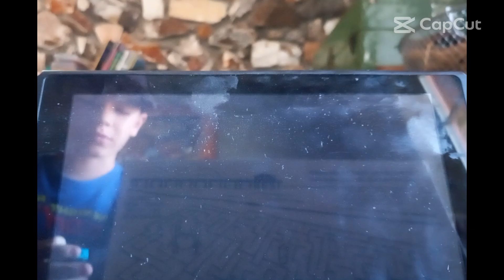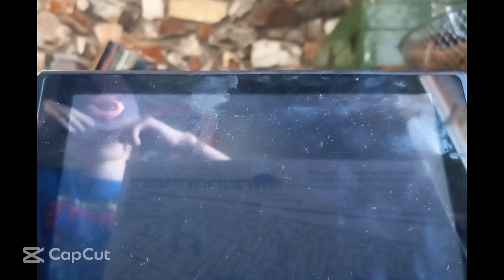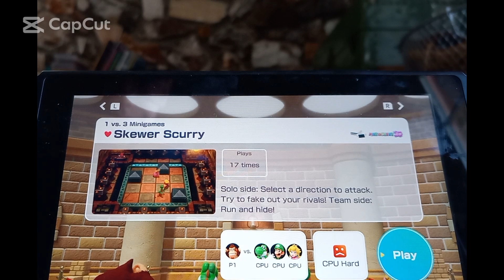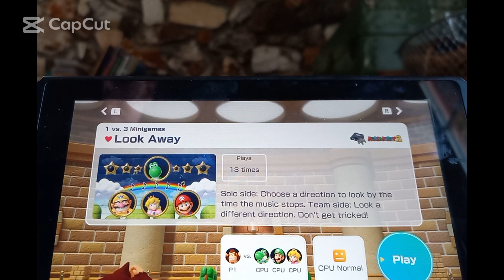LETS PLAY MINIGAMES ONLY!!!! [Mario Party Superstars]!